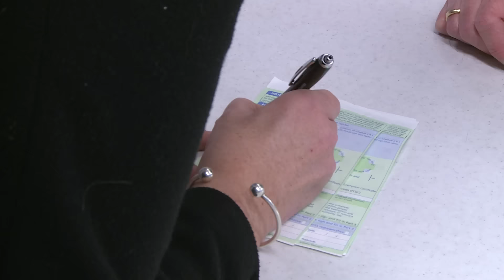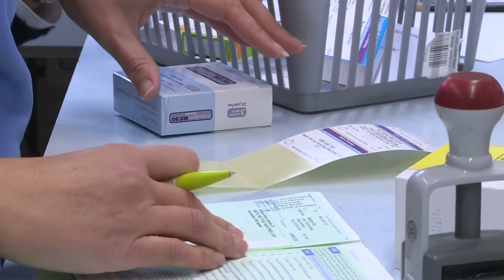Use your pharmacy, help the NHS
If you feel unwell pop in to your local pharmacy for help and advice, before making a GP appointment.

This short film features a Suffolk GP, pharmacist and pharmacy customer explaining the benefits of using pharmacy services.